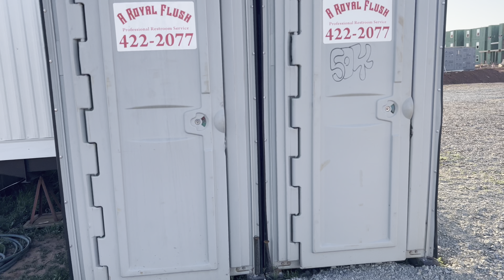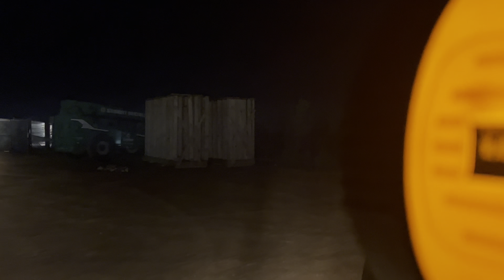How I Survived A 13 Hour Shift Overnight As A Security Officer